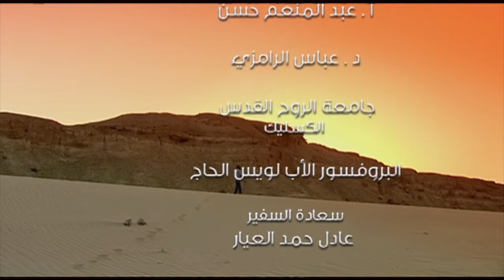Behind the Scenes | Alarabi Symphony | Sulaiman Aldikan | 2006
أستعداد لحفل العربي قصيد سيمفوني | للمؤلف الموسيقي د. سليمان غنام الديكان | في قصر بيان - الكويت | بمناسبة مرور خمسون عام على مجلة العربي 2006 رئيس تحريرها د. سليمان العسكري | أوركسترا الجمهورية الأوكورانية السيمفونيات | كورال وأطفال الكويت | فرقة معيوف المجلي | كلمات الشاعر بدر بورسلي | أخراج العرض أ. الشيماء السليم | مخرج الفيلم للمبدع حبيب حسين | وحصل هذا الفيلم على جائزة الأولى في مهرجان القاهرة الدولي | وهذا جزء من الفيلم.